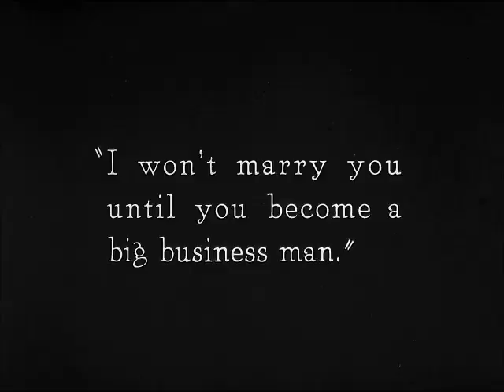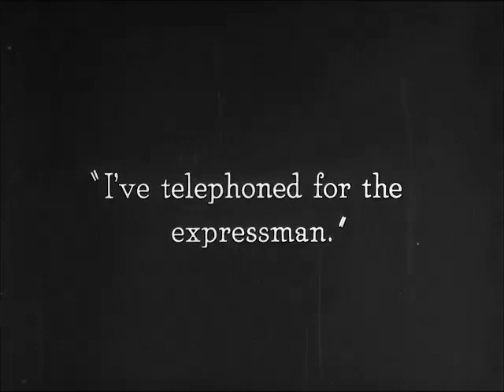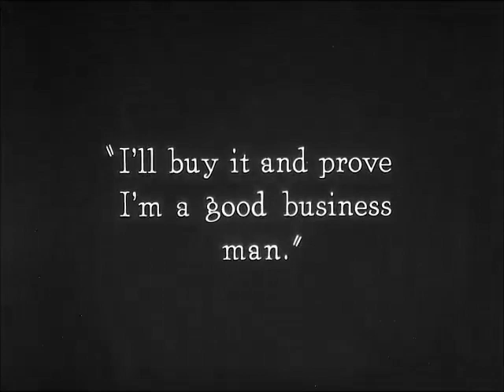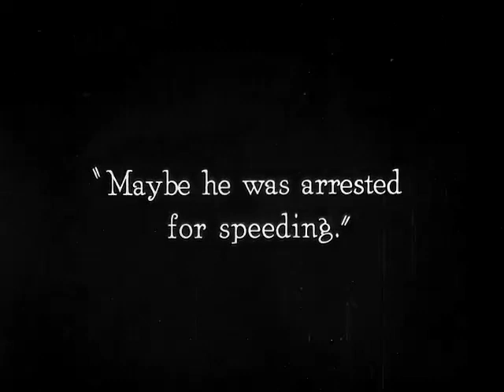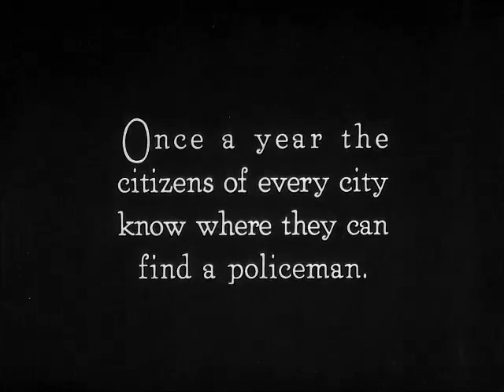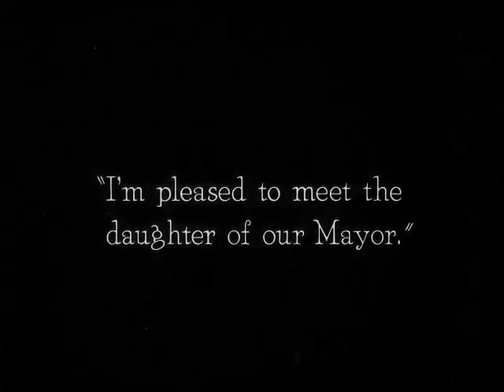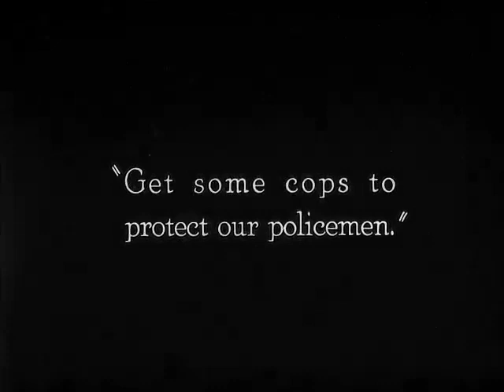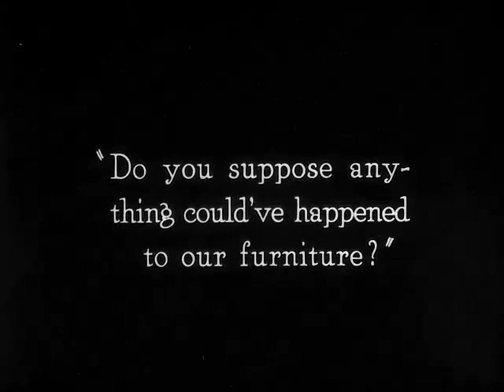Buster Keaton's "Cops" (1922)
"Cops" is a short comedy, starring Buster Keaton and featuring Joe Roberts, a star of Silent Hall of Fame.

The film is full of hilarious moments and demonstrates Buster Keaton's extraordinary athletic abilities.

 "Cops" was added to the National Film Registry in 1997 as being deemed "culturally, historically, or aesthetically significant".

Starring                     Buster Keaton, Joe Roberts, Virginia Fox
Cinematography       Elgin Lessley
Distributed by           First National Pictures Inc.